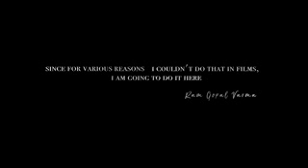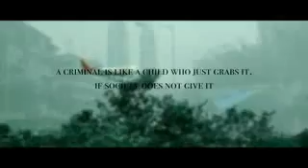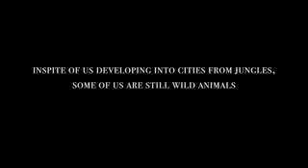Guns & Thighs Trailor